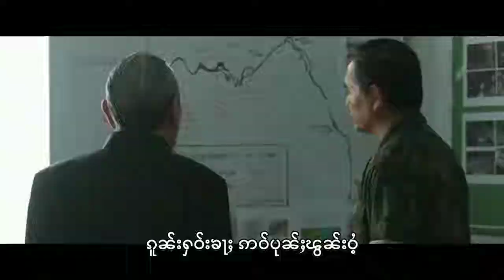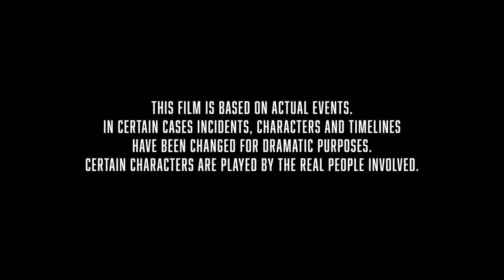The Cave Trailer - ထမ်ႈၼၢင်းၼွၼ်း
တီႈတူၺ်းၸိူင်း
ၵႃႊၶၼ် - 1000 mmk (ငိုၼ်းမၢၼ်ႊ)
            - 20 baht (ငိုၼ်းထႆး)

သိုဝ်ႉလႆႈလူၺ်ႈ - Kpay, Cbpay ​လႄႈ Wave money ​​လႄႈ  กสิกรไทย ၸိူဝ်းၼႆႉၶႃႈ။
သင်ၶႂ်ႈသိုဝ်ႉၼႆ ၵပ်းသိုပ်ႇမႃးတီႈ Messenger ၼႃႈလိၵ်ႈၼႆႉ လႆႈယူႇၶႃႈ။

တႅမ်ႈသူင်ႇပၼ်မၢႆၸိူင်း ​လႄႈ ဝႂ်ဢူၼ်းငိုၼ်း ဢိၵ်ႇ ၸိုဝ်ႈ Telegram ၼၼ်ႉ​ၵေႃႈ သိုဝ်ႉလႆႈယဝ်ႉၶႃႈ။